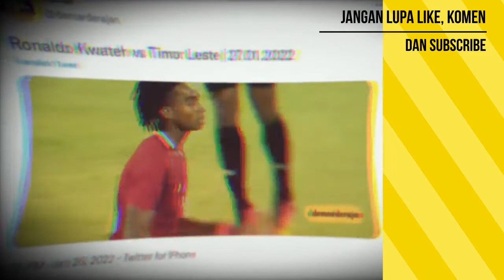Meliuk-liuk AKSI RONALDO KWATEH ini alasan kenapa kabar bagus kahfi tak dipanggil timnas sekarang ?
ronaldo kwateh adalah pemain timnas jr dari madura united, skill ronaldo kwateh tidak dapat diragukan meski usia masih 16 tahun. Duetnya bersama Marselino Ferdinan membombardir lini pertahanan vs Timor Leste. skillnya memperoleh ronaldo kwateh timnas u18 sebagai striker. gol ronaldo kwateh sebanyak lima gol selama tc timnas di turki. ronaldo kwateh timnas gacor coy. debut ronaldo kwateh di timnas senior masih ditunggu. ronaldo kwateh madura united mampu menjadi pemain muda potensial di liga 1 indonesia. gol ronaldo kwateh timnas u18 membawanya pada kepercayaan pelatih shin tae yong timnas indonesia. ronaldo kwateh merupakan anak dari roberto kwateh, wajar ronaldo kwateh skill menawan. ronaldo kwateh skills dapat disamakan dengan skill cristiano ronaldo pemain manchester united 2021. cristiano ronaldo teruji goals dribbling skills speed sejak di real madrid hingga 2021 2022. skills ronaldo kwateh memnag tergolong luar biasa, timnas ronaldo kwateh semoga menjadi harapan publik indonesia kedepan. pada pertandingan di turki, ronaldo kwateh vs mmk fc mencetak gol. gol debut ronaldo kwateh di timnas senior patut kita tunggu. gol ronaldo kwateh vs mmk menjadi bukti. ronaldo kwateh cetak lima gol dalam tc timnas turki. kabar terbaru ronaldo kwateh bahwa peran ibu bagi ronaldo kwateh sangat penting. ronaldo kwateh menjadi wonderkid indonesia seperti egy maulana vikri fk senica terbaru, witan sulaeman lechia gdansk terbaru, asnawi mangkualam ansan greeners.